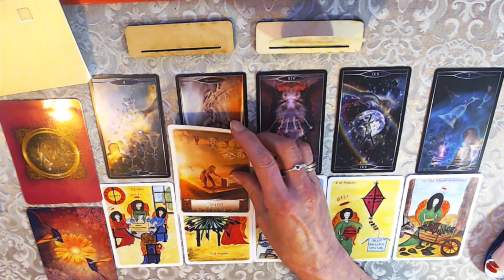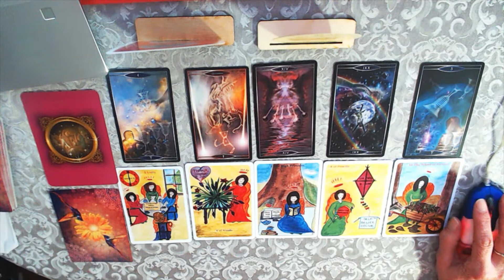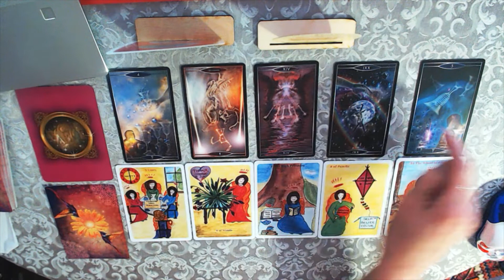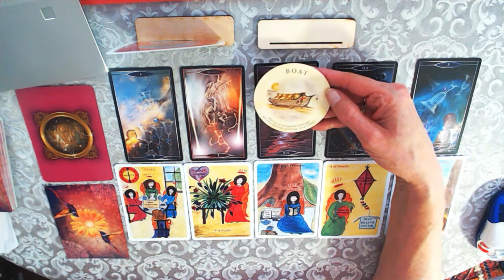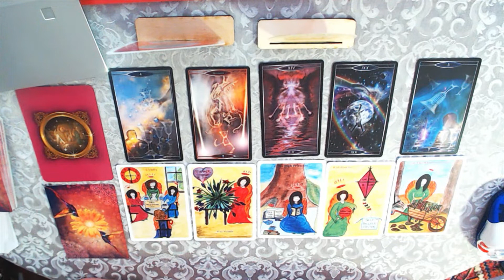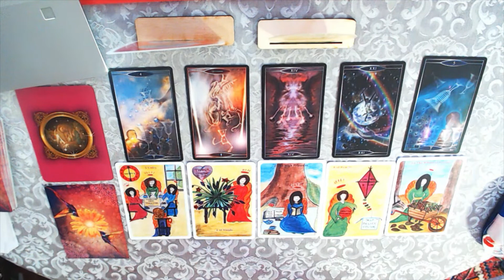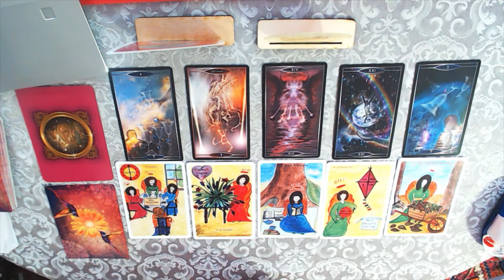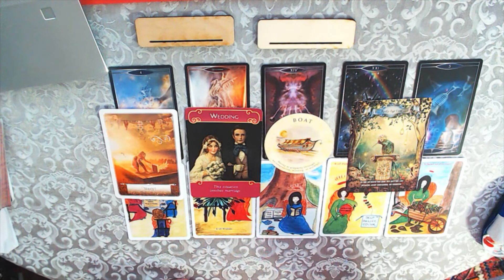AQUARIUS 25TH TILL 31ST JULY 2022-A BIG RESET!ABUDANCE & HAPPINESS IS HERE!NOW ENJOY!